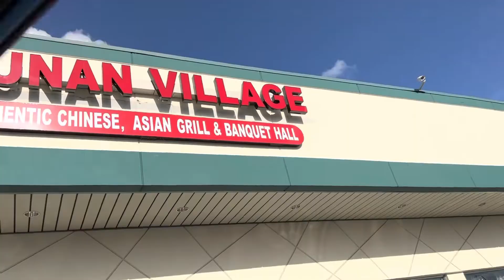Halal restaurant in USA | kids fun time | halal food | Daily vlog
Pakistani food in America
Best street food in America
Dais restaurant in America
Kids fun time
Kids outdoor playground in America
Kids outdoor playground
Outdoor playground family fun for kids
Fun outdoor playground for kids
Entertainment for children
Family fun